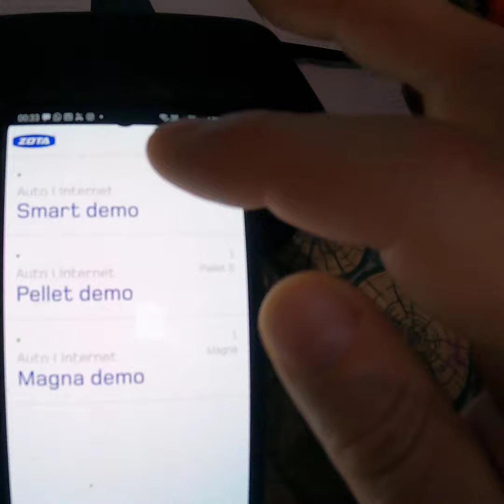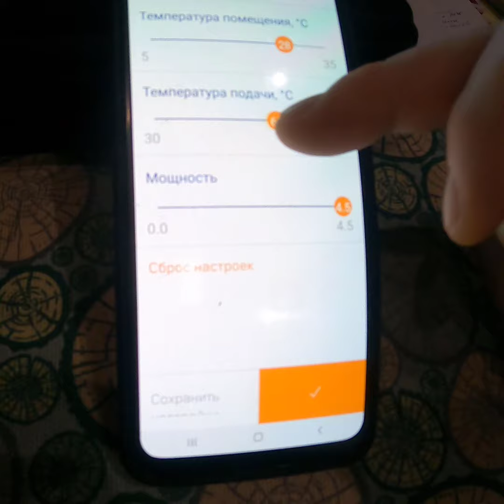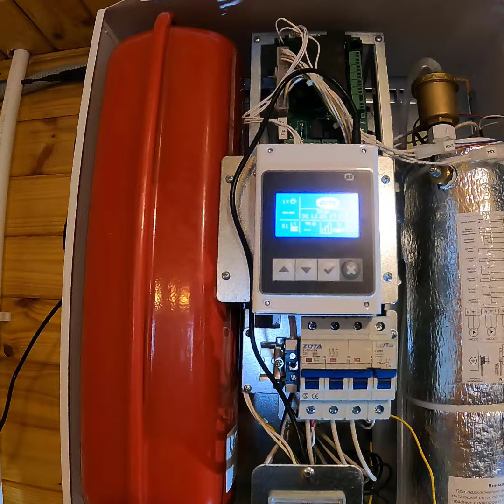Модуль GSM для котла отопления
Наши контакты:
Пишите, звоните - мы с радостью ответим Вам !!!
С уважением, коллектив проекта "Тепловода-ОЗ".